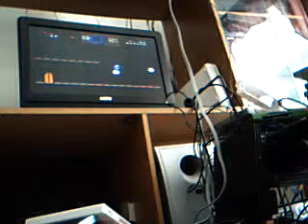Let's Play old school games on virtual console: Super Mario World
part 3: we continue Donut Plains finding secrets along the way.